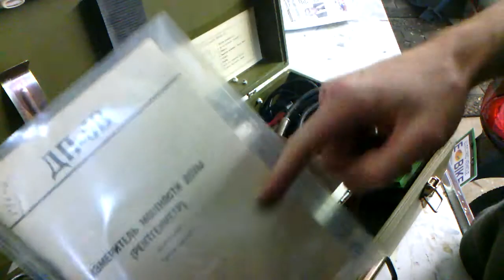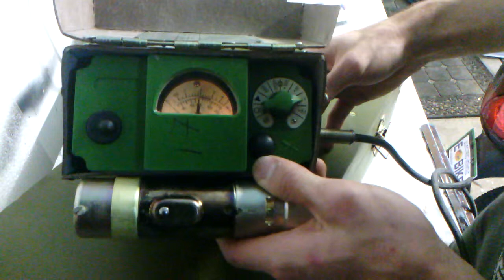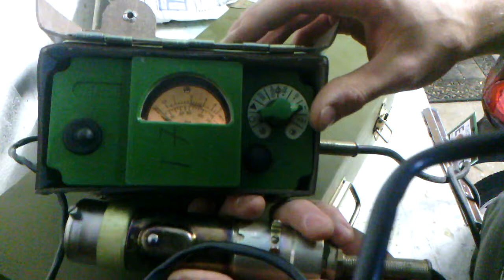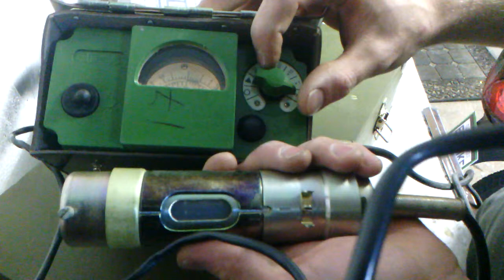Is our world safe? Radiation detection!!!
A quick overview of the DP-5B I will be using to conduct test on various objects and situtions to determine safety. This device is a Geiger-Muller counter, with a very low range. If You would like me to test anything specific leave a comment bellow.